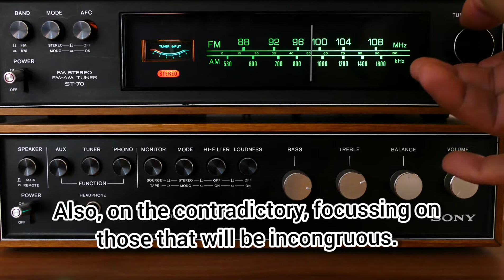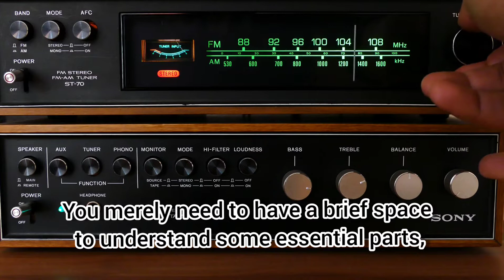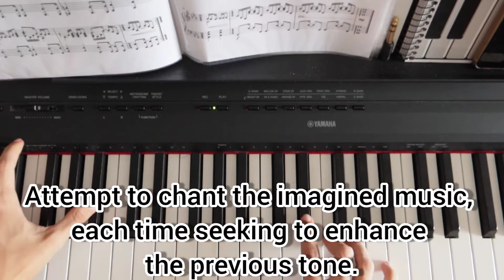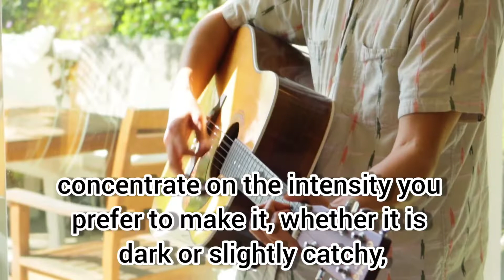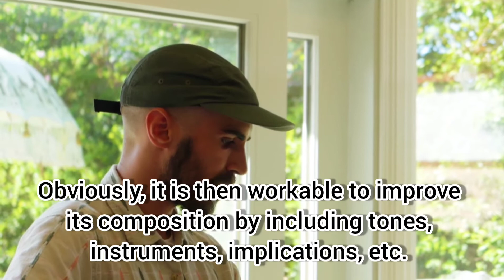Tips On How To Compose Music As A Singer - Best Ways To Compose Music For Beginners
Are you looking for tips on how to compose music as a singer? Cheers! You’ve come to the right place! Because today in this video, I will share with you the best ways to compose music for beginners!

Learning music ain't very simple and continuous practice sessions are very important to achieve success. You need to put your heart and soul in it every day to keep improving with the musical tunes and techniques.

Focussing on keystrokes plays a vital role here, as you keep progressing in learning music instruments. With utmost dedication, you can easily learn to play instruments of your choice.

And we all have that urgency to learning to play musical instruments fast. But you know it is a task that needs time and patience. We are all convicted of trying all sorts of videos and music tips to gain those techniques well. Although some people have achieved their goals by taking extreme steps, others have suffered and struggled until they have given up hope.

The truth is that learning musical instruments is really easy, but only when done correctly!

Learn more about these Tips On How To Compose Music As A Singer: